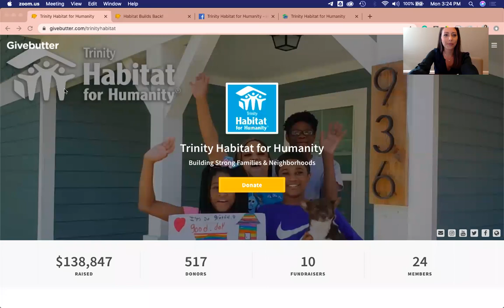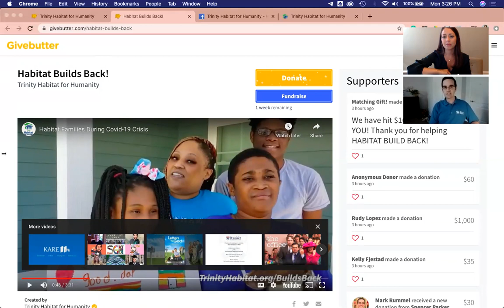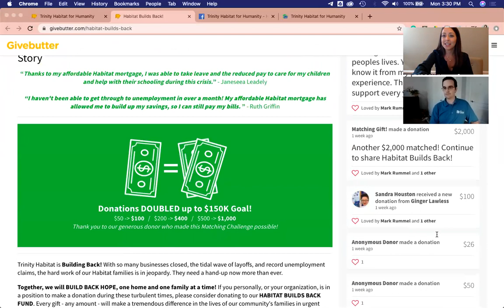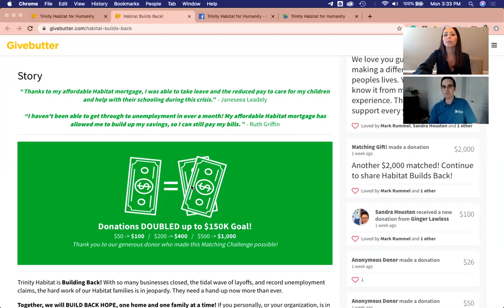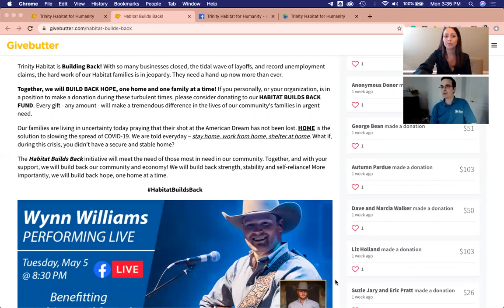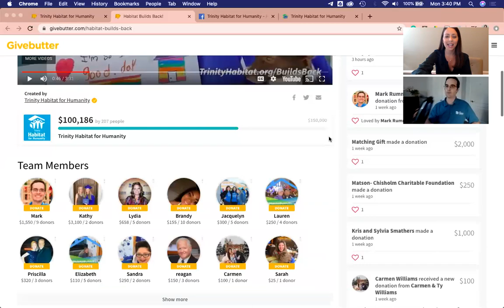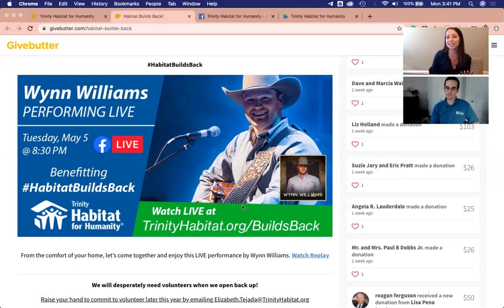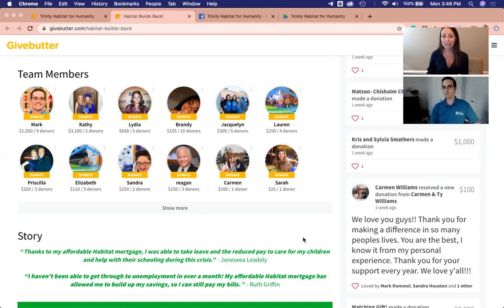Success Story: Trinity Habitat raises $100k+ with Givebutter Livestream, Team Fundraising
In this video, Mark from Trinity Habitat in Ft. Worth, Texas shares how they used Givebutter to raise $100k+ to build back hope - one home, one family at a time. You are going to walk away with a wealth of nonprofit fundraising and marketing knowledge from this success story because Mark is giving away:

🏠 What is making their Habitat Builds Back COVID-19 emergency relief Team Fundraising campaign so successful
💪 Why they chose Givebutter as their fundraising platform (Hint: useability!)
👷‍♂️ Helpful nonprofit fundraising and marketing tips to get the most out of Givebutter for Livestream and matching gift fundraising